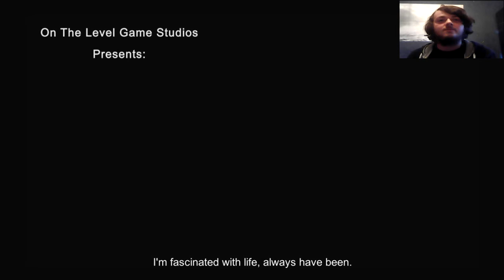Boo Bunny Plague | Part 1 | Mommy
Let's take a strange musical adventure with a strange, yet interesting, cast of characters. This is going to get weird...

Like my channel or know someone who will? Then share me with a friend or even a stranger!

Enjoy, And Stay Fabulous!